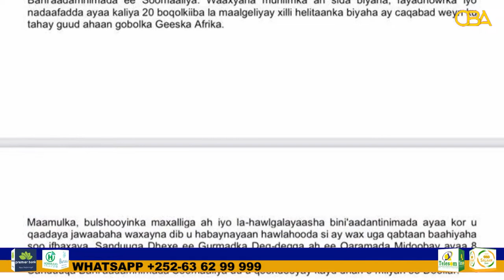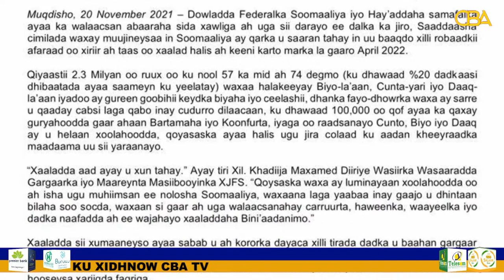War-saxaafadeed ay wadir ah usoo saareen DFS iyo UNKA ayaa waalaac looga muujiyey saameynta Abaarta